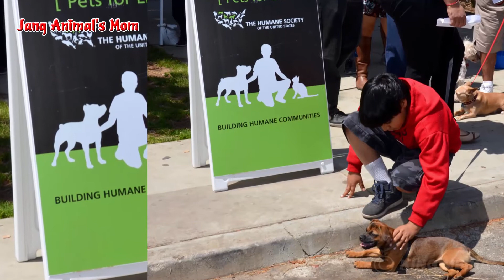A stormy night, Stray Kitten Walks Up To A woman Asking For Help And Won't Let Go, Jang Animals Mom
Cats are wonderful pets – they are loving and friendly, but they also tend to be independent and relatively self-sufficient.
Many cats also are pretty darn brilliant, and it’s fun to compare notes on the great ways our cats show their intelligence
In the story Jang Animals Mom is sharing today,  the cat Poocka saves a womans life.
 I was a dog person for forty years until a white cat showed up at my doorstep during a violent rain storm.
When I opened the door he darted in and wrapped himself around my legs. Since we had fish aquariums, parakeets, doves, a canary, and finches, I scooped him up and put him in the basement laundry room
. I decided that as soon as my 12 year old son came home from school we would drive the cat to a shelter.
Twenty minutes went by and I went down to switch the clothes into the dryer. There sat the cat with 3 dead mice laid in a neat row in front of the washer. I patted his head and gave him a bite of canned chicken.
The rain continued and I again went downstairs to switch the laundry. I found the cat intently raking his paws back and forth under the front of the dryer. I said, “Nice kitty, are you looking for another mouse?” He withdrew his paw wrapped around—a twenty dollar bill! I was flabbergasted!
Knowing nothing about cats I phoned my neighbor who showed up moments later with cat litter and 3 cans of food. Then my son arrived home and promptly fell in love with this pure white, yellow eyed cat.